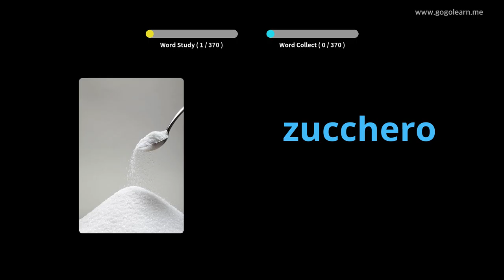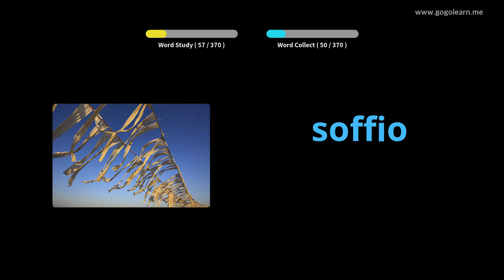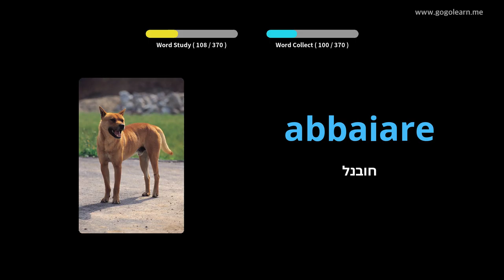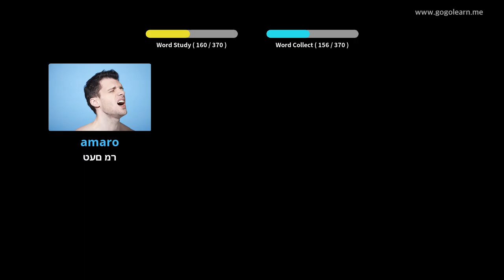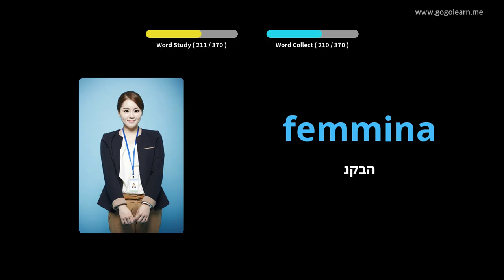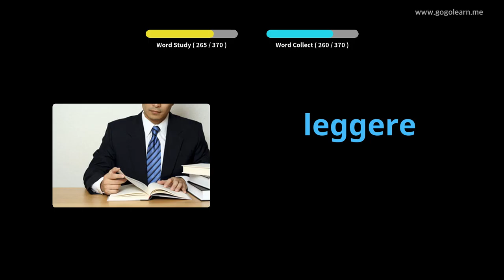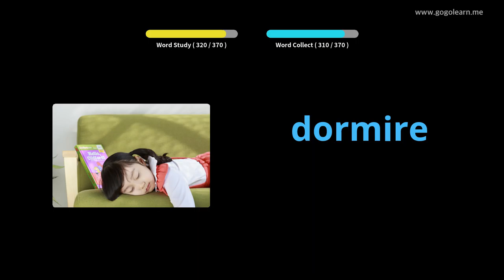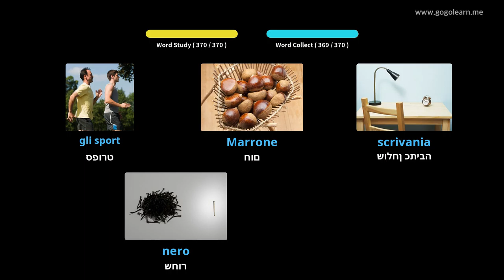ילדים בסיסיים באוצר מילים | Golearn